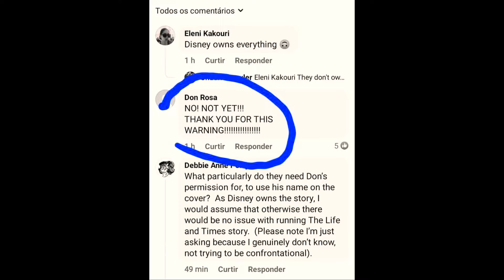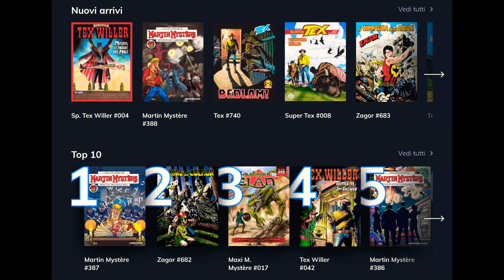TIO PATINHAS É RACISTA?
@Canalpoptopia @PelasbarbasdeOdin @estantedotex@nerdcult